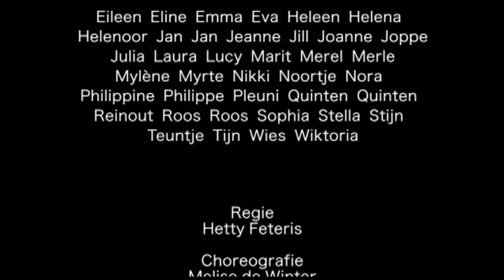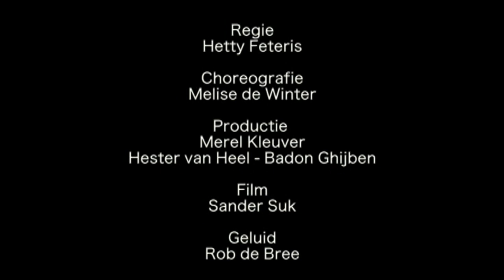Nederlandse Vereniging Brunei Workshop musical Annie